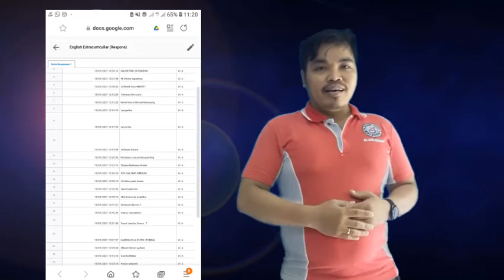E E A Sixth A Grade